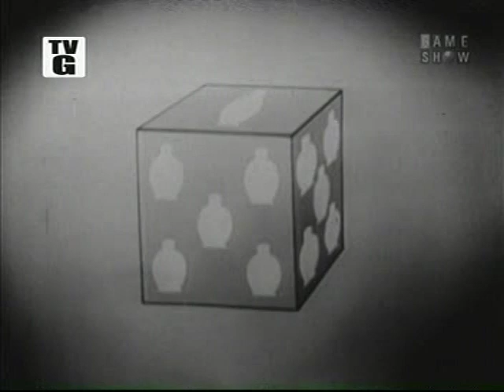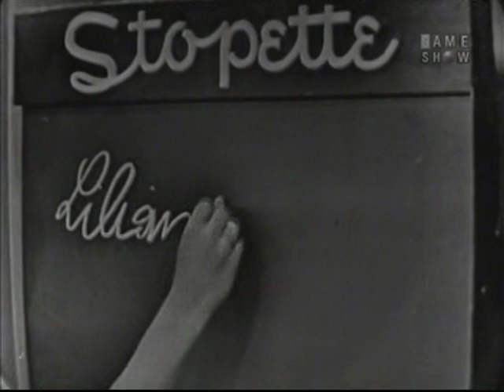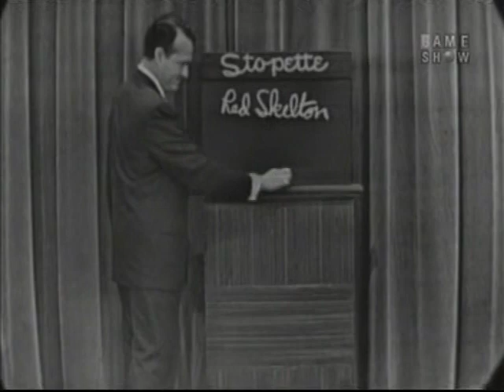What's My Line - Fred Allen, Red Skelton, Roy Rogers, Dale Evens 9/26/54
(9/26/54)  What's My Line - Fred Allen, Red Skelton, Roy Rogers, Dale Evens